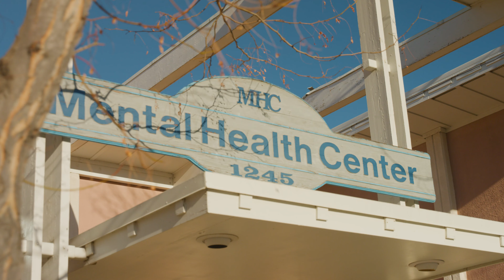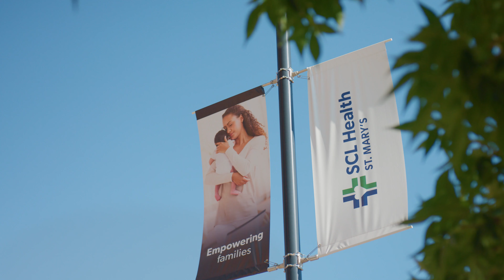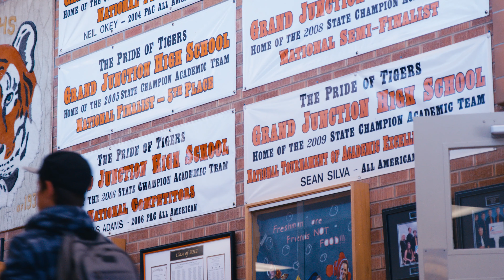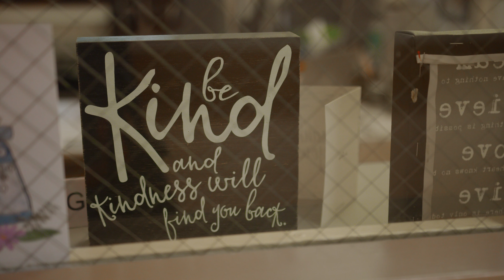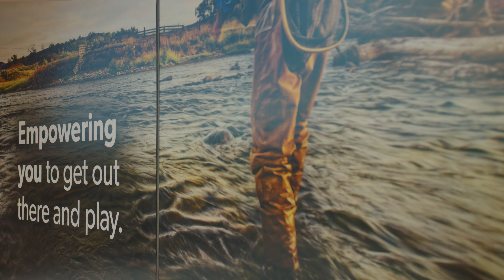SCL Health: Supporting Mental Healthcare In Our Communities